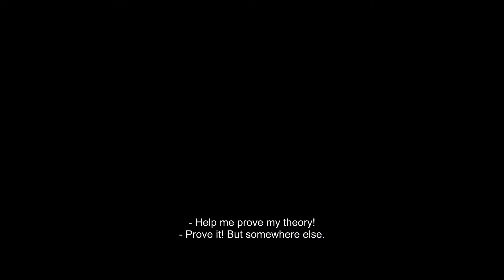Semmelweis (2023) Trailer (English subtitles)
SEMMELWEIS
Hungary, 2023, 124 min, drama
Hungarian with English Subs

In 1847, a mysterious epidemic is raging in a maternity clinic in Vienna, while doctor Ignác Semmelweis tries to defeat puerperal fever by going against all traditional theories.